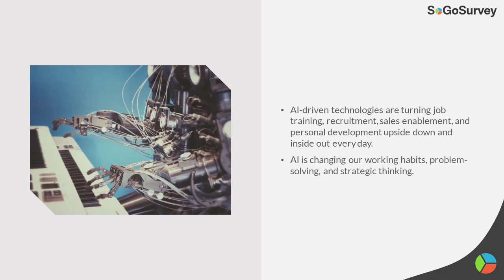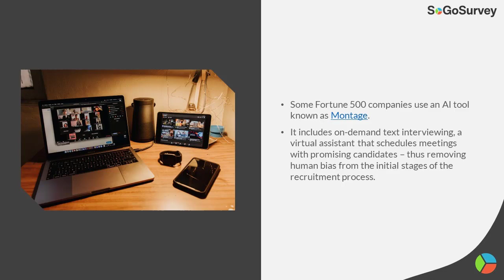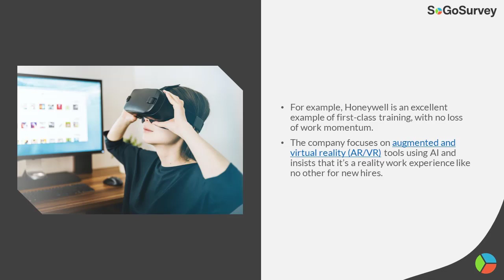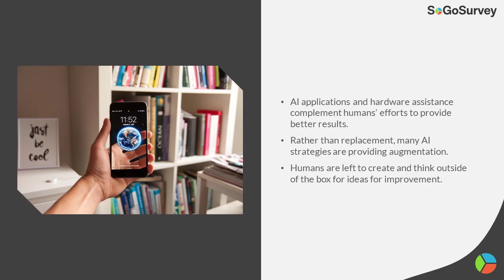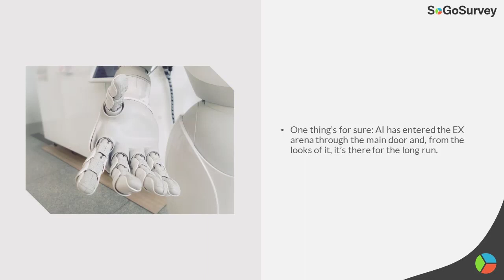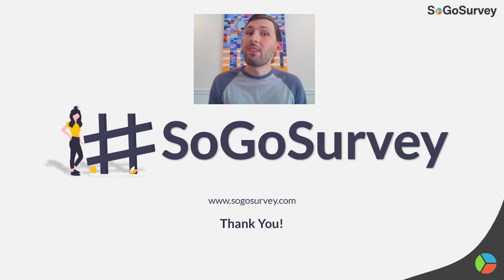Artificial Intelligence (AI) on Employee Experience (EX) | Sogolytics (formerly SoGoSurvey)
Artificial Intelligence has become a significant player in this new digital age. In this video, we'll talk about how AI is making its way into various aspects of employee experience.